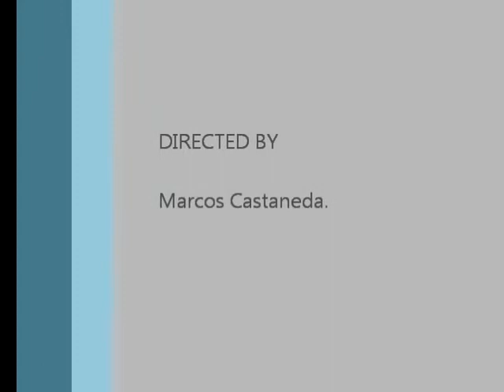Piano Solo - Abba Padre - Marco Castaneda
Solo Abba Padre